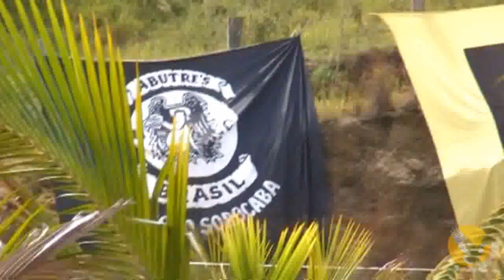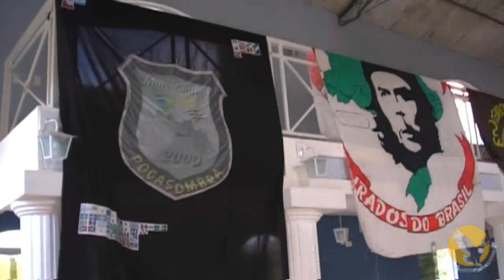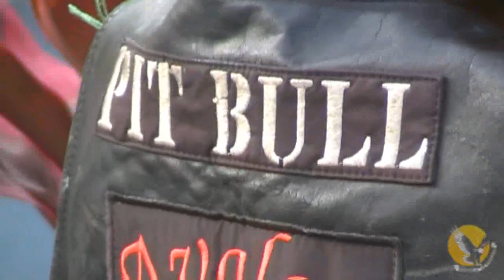Irados MC em Sorocaba-SP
X Aniversário do Irados MC em Sorocaba-SP 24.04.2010 - Um evento pra irmãos num lugar perfeito e pra curtir muito a razão de nossa existência e união. Estava no início, de passagem, perdemos o melhor da festa. Nobres homenagens póstumas aos irmãos Jean Pitbull (Avalon) e Brutus (Garras Afiadas).